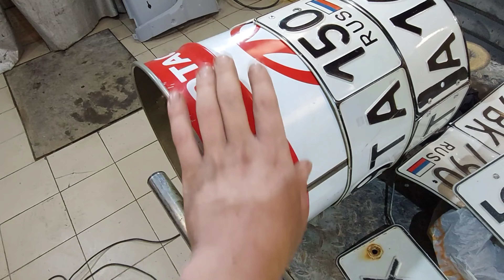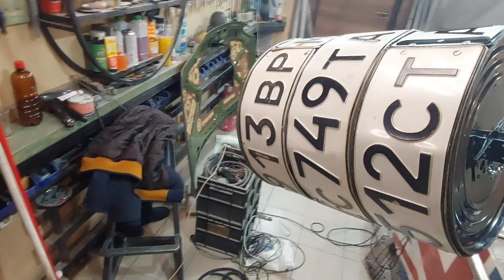Loft Светильник из ХЛАМА в Гаражном Стиле.